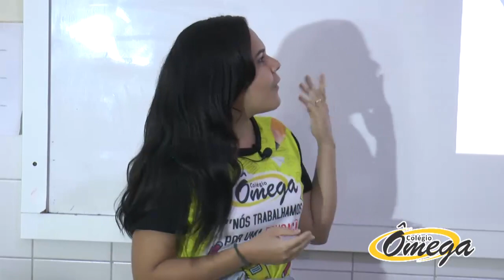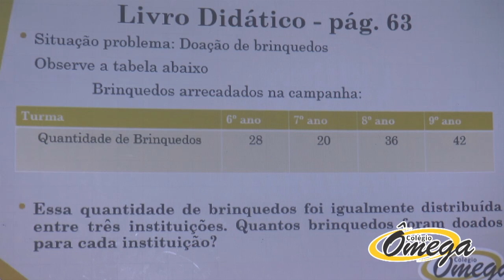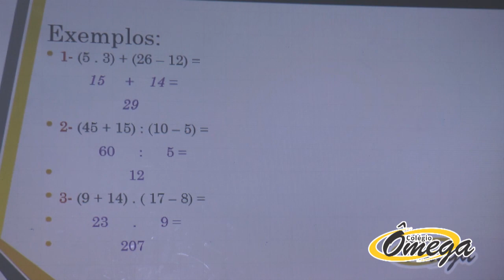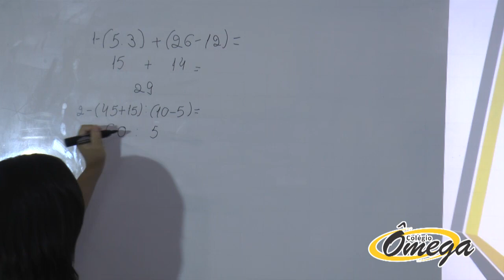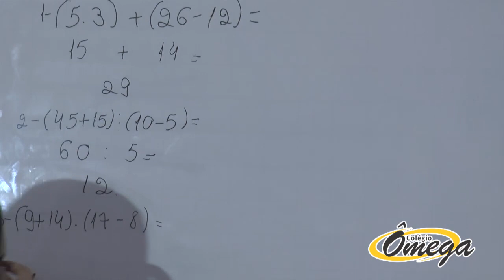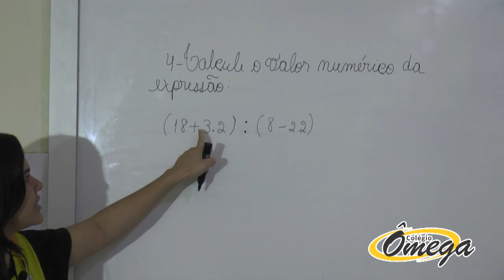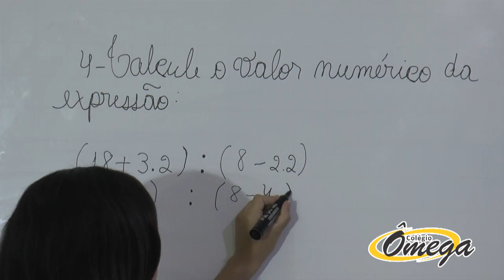6° Ano Fundamental II - Matemática - Expressões Numéricas - 07/05/2020.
6° Ano Fundamental II - Matemática - Expressões Numéricas - 07/05/2020.